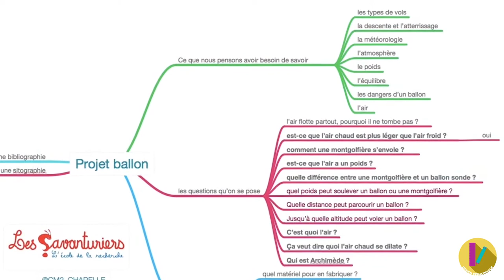MOOC - Astrophysique - Le recueil des questions des élèves RF 5/13